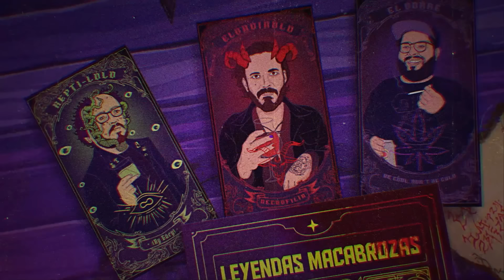E219: Los misteriosos asesinatos de Hinterkaifeck (Con: Javier Ibarreche)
Una sirvienta sería asesinada brutalmente junto con sus patrones y se vería involucrada en lo que se convertiría en uno de los misterios sin resolver más discutidos de los últimos 100 años donde hay aspectos paranormales, niños muertos e incesto. Hoy les voy hablar sobre los misteriosos asesinatos de Hinterkaifeck.